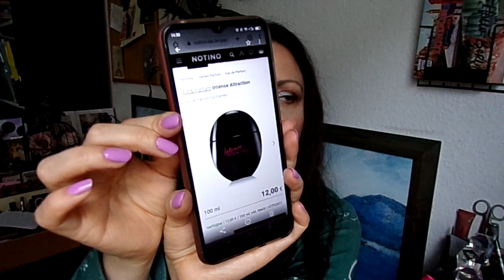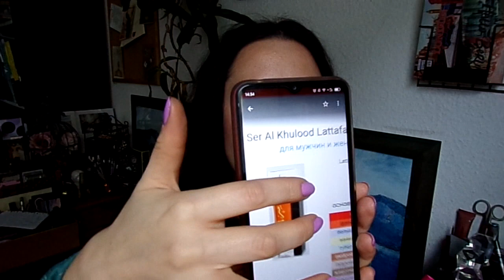Парфюмерный ТЭГ | Ароматные покупки вслепую | Радость и боль | Часть 1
Парфюмерный ТЭГ | Ароматные покупки вслепую: радость и боль
1. Стоит ли покупать ароматы в слепую?
2. Сколько ароматов ушло из коллекции?
3. Мой 1 аромат, купленный вслепую?
4. Неудачная покупка аромата вслепую,но который сейчас я обожаю?
5. Самый агрессивный аромат в коллекции, который мне сложно носить?
6. Ароматный фаворит на каждый день, покоривший моё сердце?
7. Парфюмерная вонючка?
8. Аромат, который люблю и ненавижу, или тот, который притягивает и отталкивает?
9. Аромат, который нравится всем, а мне нет?
10. Аромат, зазтавивший покупать его фланкеры?
11. Аромат, который засавил разделить восорг большенсва?
12. Аромат, который заставил смотреть в сторону люкса?
13. Аромат, о котором не говорят, но он стоит внимания?
14. Парфюмерное открытия, его нет в магазинах, блогеры его не показывают...

Ароматы из этого видео:
Gucci Rush Gucci
Obsession Calvin Klein
Chabochard EDT/EDP 2013
Forever Elizabeth Elizabeth Talor
Intence Attraction Art&Parfum
Ser Al Khulood Latafa
Rebel Fleur Rihanna
Viva la Juicy Juicy Couture
L'Imperatrice D&G
The 5th Avenue Royale Elizabeth Arden